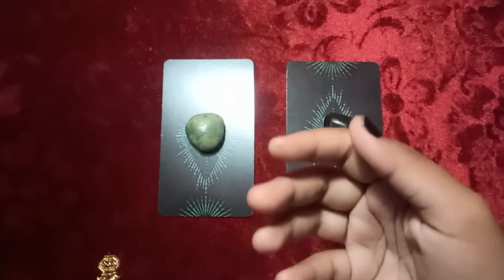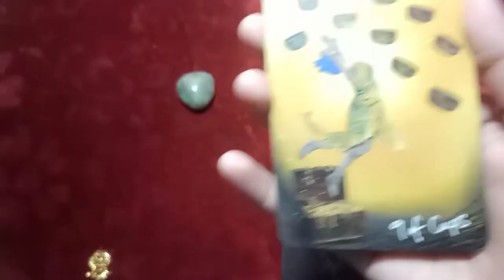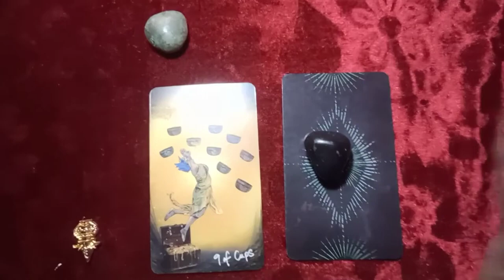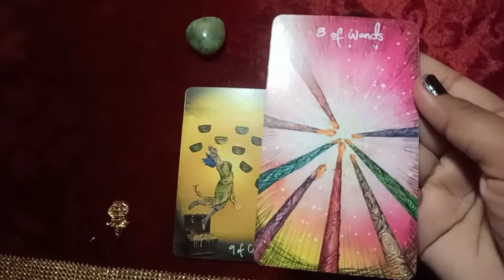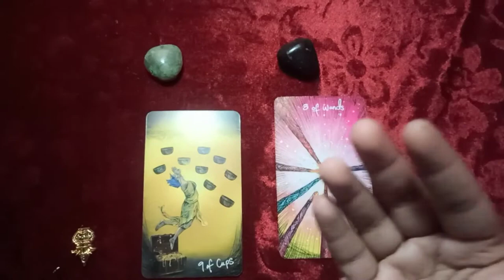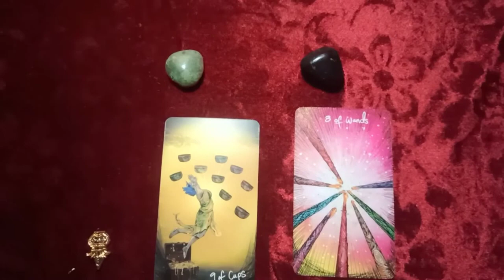Current feelings of your partner | Next action | Currently apke person aapke liye kya soch rhe hai💓